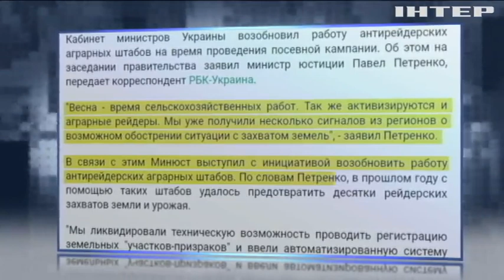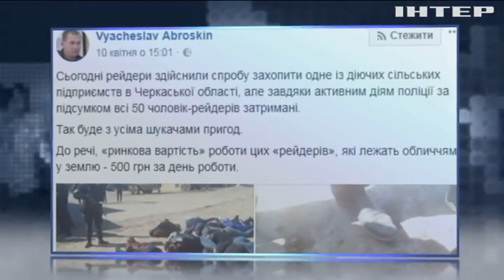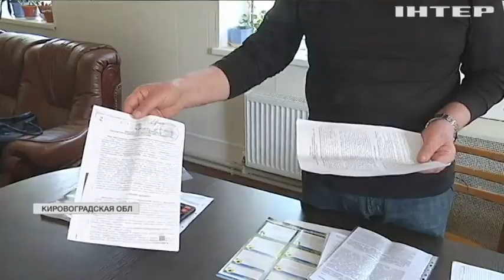Битва за урожай: как рейдеры терроризируют фермеров